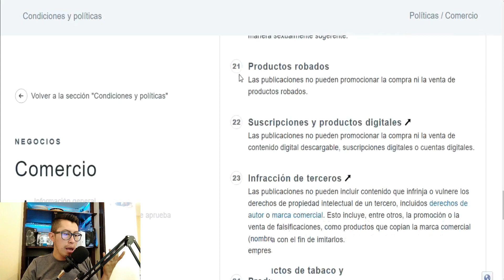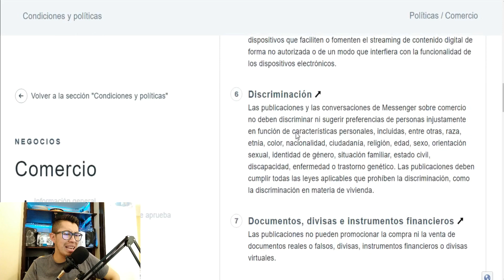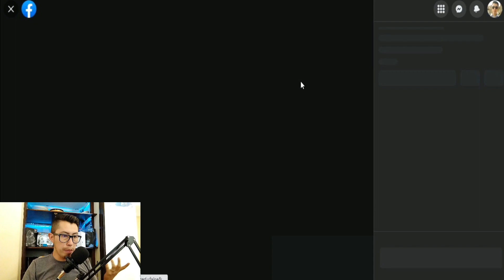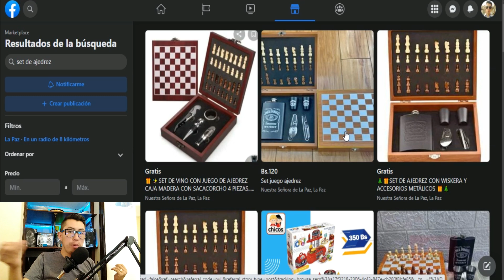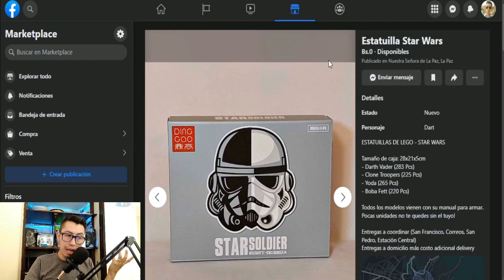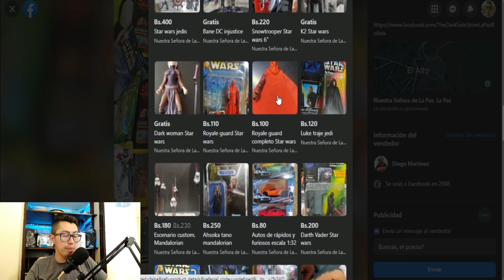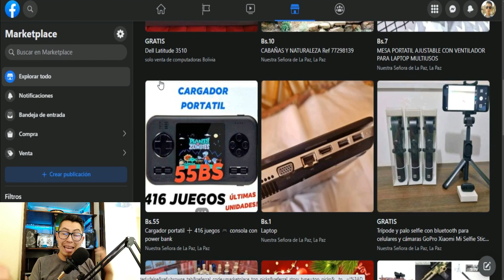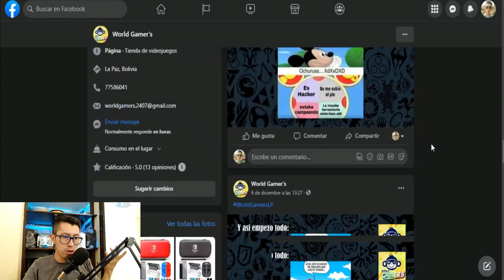💰🔥 El PROCESO para VENDER MÁS en marketplace de facebook 🤑Como MEJORAR MIS VENTAS en facebook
VENDER MÁS es tu problema? Estas son las 4 COSAS QUE DEBES HACER si quieres GANAR MAS DINERO y mejorar tus ventas en facebook marketplace